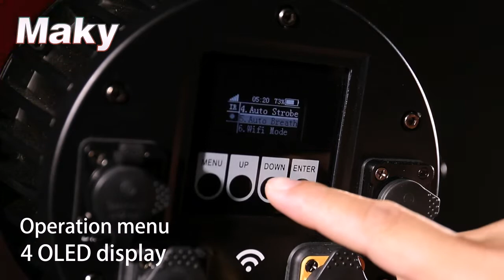6pcs 18W 6in1 RGBWA+UV led battery powered wireless dmx&IR remote with Phone App uplighting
WIFI+Wireless DMX+IRC Battery par
RGBWA+UV 6X18W Waterproof ;
Built-in 2.4G wireless DMX transceiver &IR remote receive+WIFI;
Battery type:Rechargeable lithium battery;
Aluminum housing;
Waterproof IP65;
Operation display:4 digit OLED display